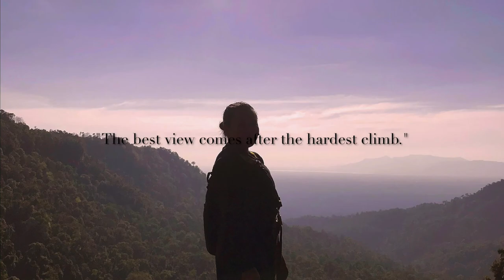Travel Vlog | Journey to Southern Laos - Champasak Province 🇱🇦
My first ever travel vlog!